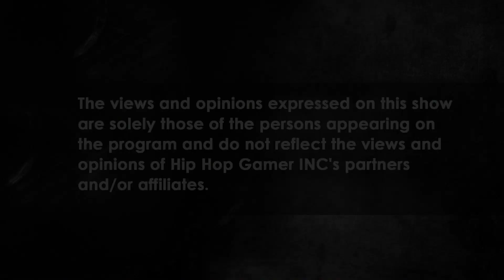Virool Takes Gaming Personalities To The Next Level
Virool is a promotional company certified by youtube to help talented individuals reach there audience.

Gaming Personalities can truly benefit here see for yourself

Follow @HipHopGamer & @Hot97